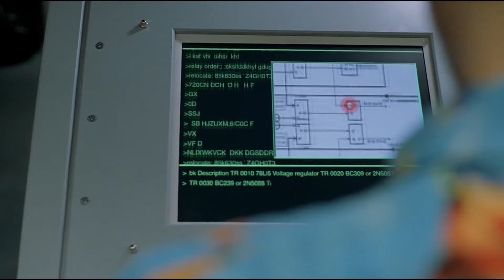A Desert, Anyone Who Walks In It Will Turn Into A Skeleton | Film Explained in Hindi/Urdu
A Desert, Anyone Who Walks In It Will Turn Into A Skeleton | Film Explained in Hindi/Urdu | Summarized हिन्दी | Hindi Voice Over | Movie Review/Plot Hindi | Movie Explain In Hindi & Urdu | Movie Review/Plot in Hindi & Urdu

dramas explain in Hindi
Drama explain Hindi
k.dramas explain Hindi
web series explain Hindi
horror movie
naked movie
hollywood movie
explained in hindi
explain hollywood movie
explanation movie in hindi
horror movie
tunnel movie